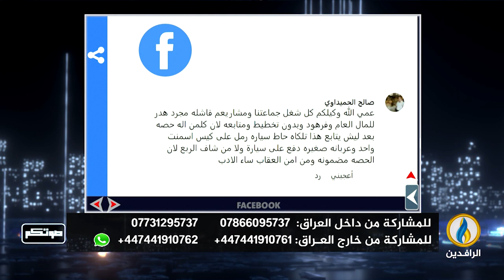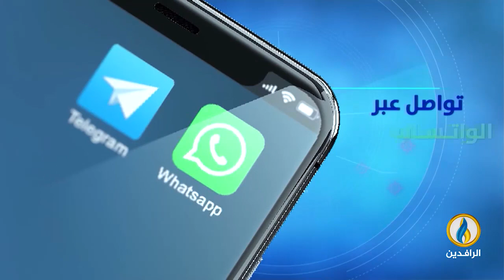صوتكم | 25- 4- 2024